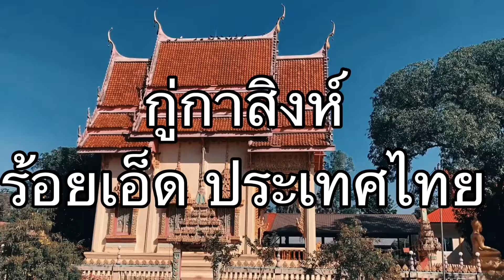กู่กาสิงห์ ร้อยเอ็ด